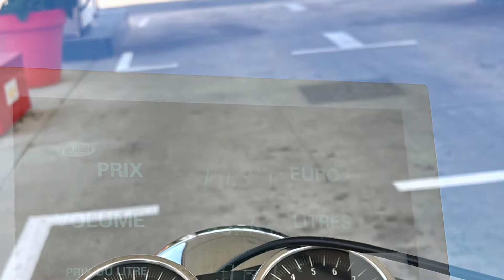Nancy Sinatra & Lee Hazlewood - SUMMERWINE 1968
Sur la musique et les paroles de la chanson Summerwine de 1968 interprétée par Nancy Sinatra et Lee Hazlewood, quelques images d’illustrations filmées et montées pendant l’été 2022 sur la route des vins du Médoc au guidon d’une Kawasaki W650.